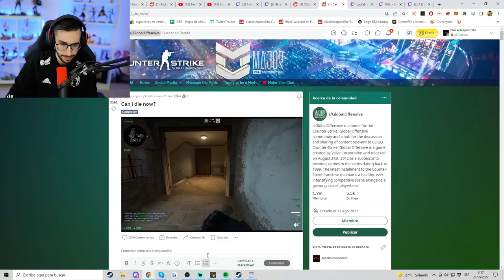CASEMIRO ES MEJOR QUE NOSOTROS | LOS MEJORES CLIPS DE CSGO EN REDDIT